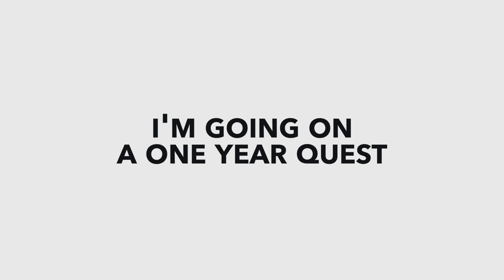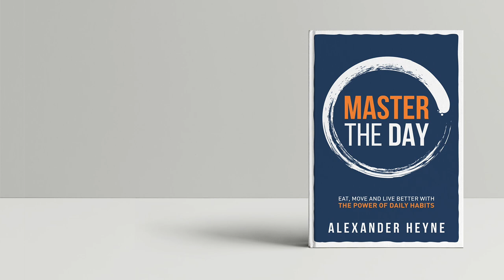I'm Trying "No Goals" For One Year (Here's why...)